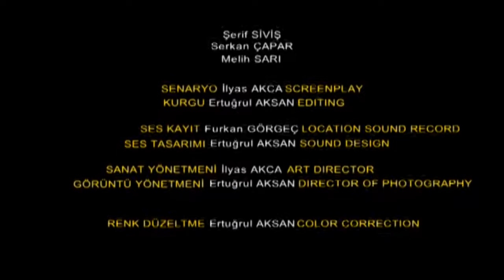Ark (Ödüllü Kısa Film) / Runnel (Award-Winning Short Film)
Ankara Barosu Kısa Film Festivali
Su ve Yaşama Hakkı, temalı
En İyi Film
(2009)